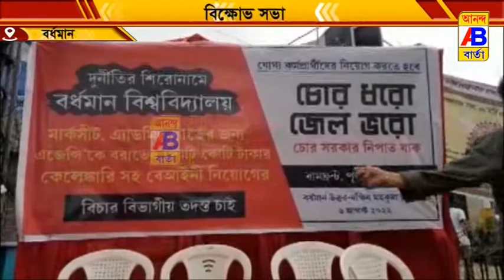বিক্ষোভ পথসভা করল সিপিআইএম জেলা কমিটি